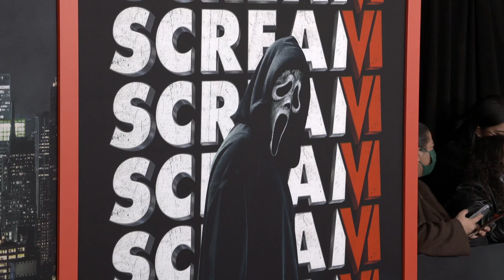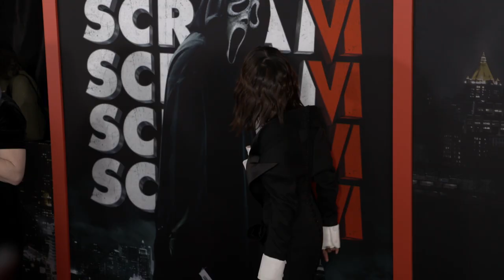Scream VI Red Carpet World Premiere Arrivals